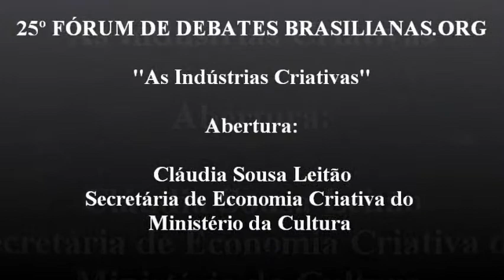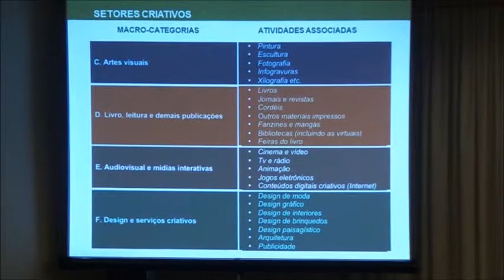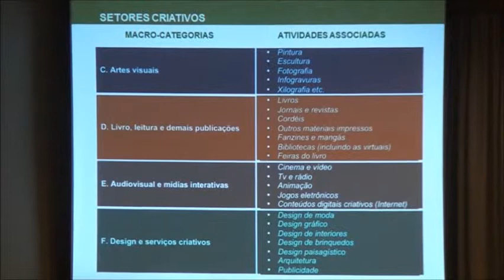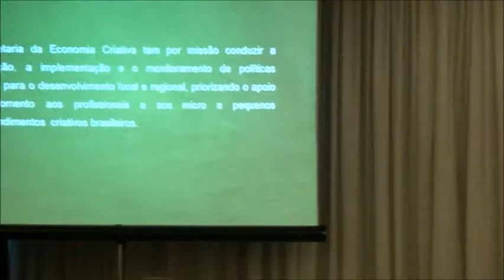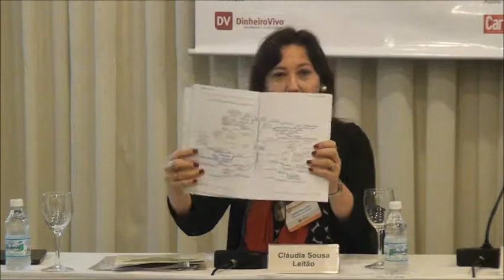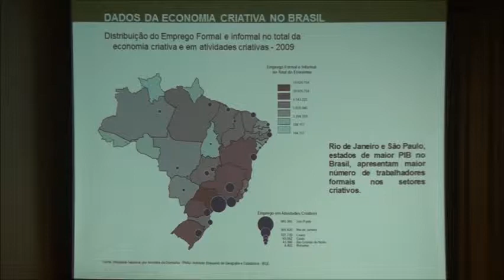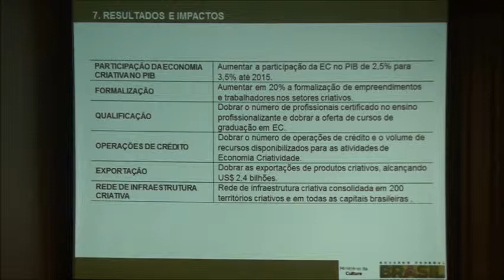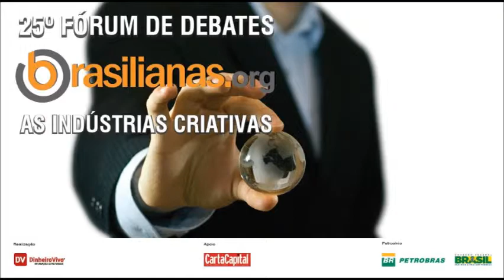25º Fórum Brasilianas.org - Indústrias Criativas - Cláudia Sousa Leitão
Apresentação de Cláudia Sousa Leitão, secretária de Economia Criativa do Ministério da Cultura, durante o 25º Fórum de Debates Brasilianas.org, sobre as Indústrias Criativas.

O 25º Fórum de Debates Brasilianas.org foi realizado pela Agência Dinheiro Vivo no dia 13 de junho de 2012.